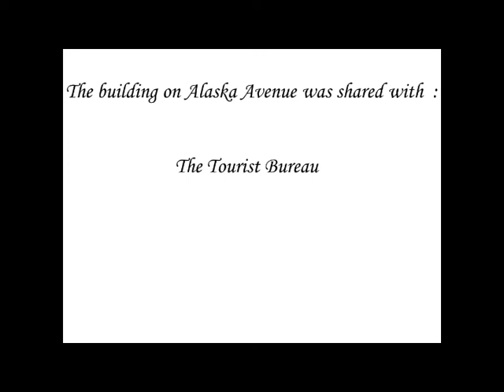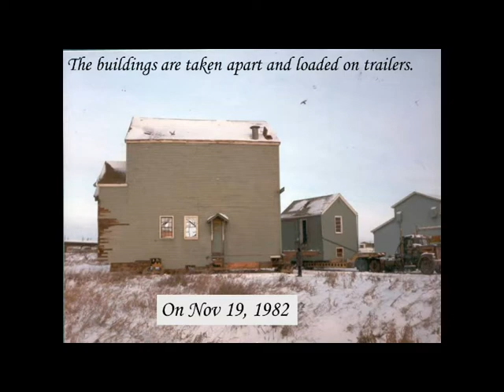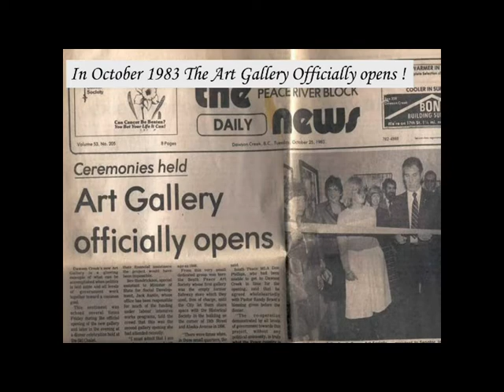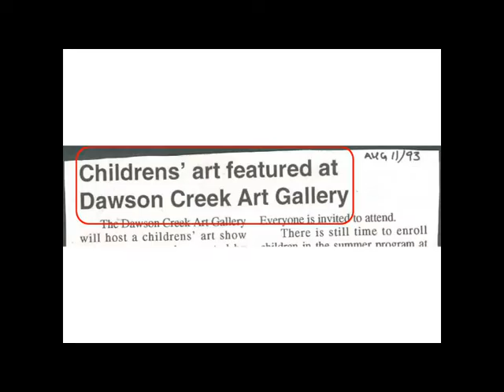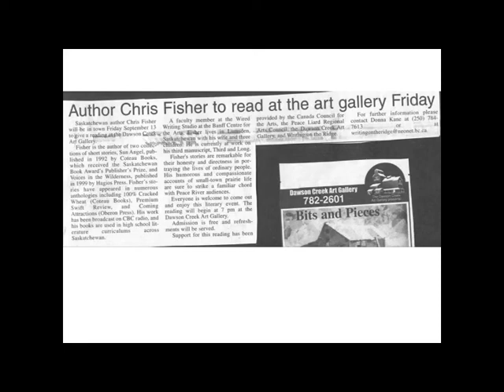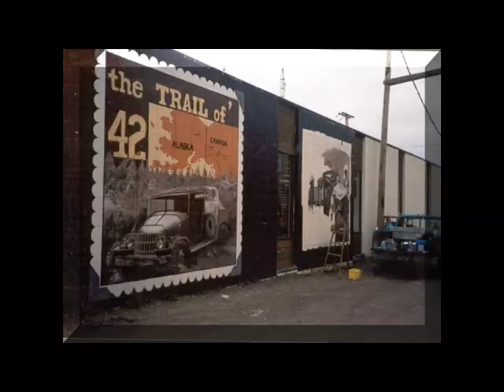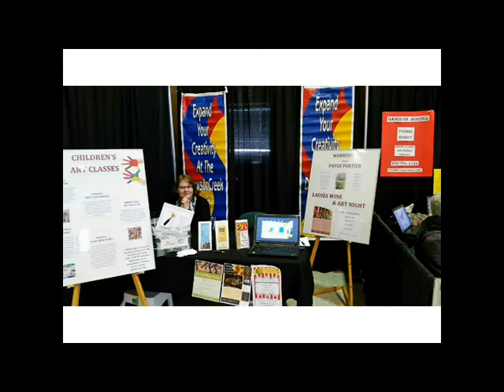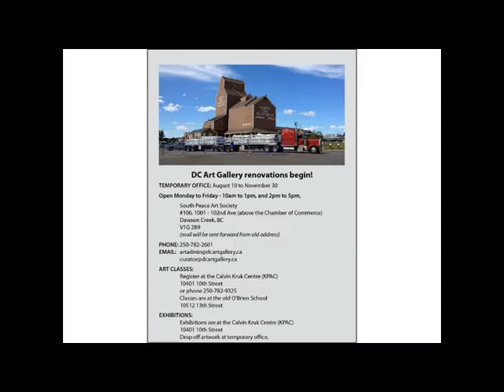"Dawson Creek Art Gallery History"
Slideshow about the History of the Dawson Creek  Art Gallery